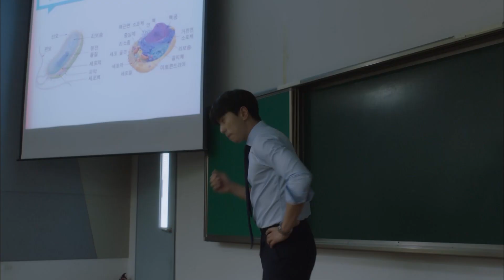[계룡선녀전 OST Part 3] 먼데이 키즈 (Monday Kiz) - 사슴의 눈물 (Deer's Tears) (Feat. 사야 (SAya!)) MV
'음원 강자' 먼데이키즈X사야, '계룡선녀전' OST Part 3 ‘사슴의 눈물’로 듀엣 호흡 '몰입도 ↑'

명실상부한 음원 강자 먼데이키즈(Monday Kiz)가 부른 계룡선녀전 세 번째 OST 음원 '사슴의 눈물'이 공개된다. 특히 이번 음원에는 '불토엔 혼코노' TOP 7 진출자 사야(SAya!)가 피처링으로 참여했다.

'사슴의 눈물'은 선녀 선옥남(문채원 분, 고두심 분)이 699년 동안 기다려온 서방님 정이현(윤현민 분)을 만나면서 그동안 길고 힘들었던 기다림의 시간 동안 서로의 소중함을 더 깊게 깨닫게 됨을 각각의 입장에서 애절함을 그려낸 발라드곡이다.

먼데이키즈는 대표곡 '가을 안부', '너라는 세상', '하기 싫은 말' 등을 통해 애절한 감성과 뛰어난 가창력으로 사랑받고 있다. 특히 올 한 해 동안 KBS2 '같이 살래요'를 비롯 tvN '애간장', MBC '이별이 떠났다', SBS '친애하는 판사님께' 등 다양한 작품의 OST에 참여하며 '2018 코리아 드라마 어워즈' OST 상을 수상하기도 했다.

더불어 차세대 멀티테이너로 주목받는 사야(SAya!)는 Mnet '불토엔혼코노' TOP7에 진출했으며, 카멜레온처럼 다양한 보이스 톤을 갖고 있는 싱어송라이터로 내년 초 정식 데뷔를 앞두고 있다.

다양한 장르의 음악에서 합을 맞춰온 박근철, 정수민의 섬세한 프로듀싱으로 더욱 완성도를 높였으며, 먼데이키즈와 사야의 감미로운 음색, 감각적인 표현력이 시청자들의 몰입도를 한층 더 높일 전망이다.